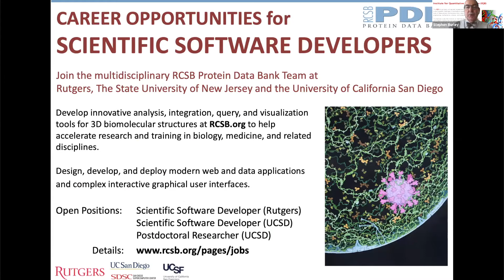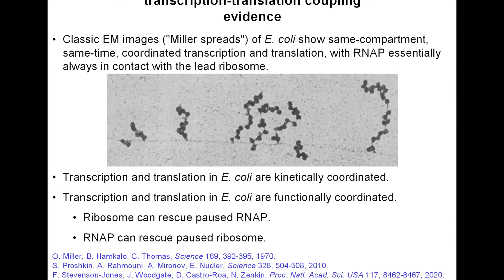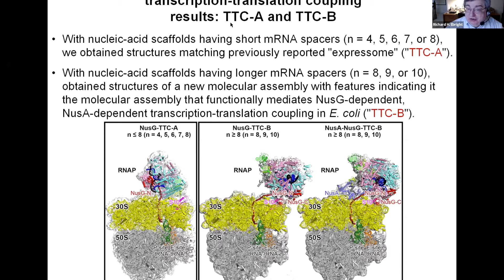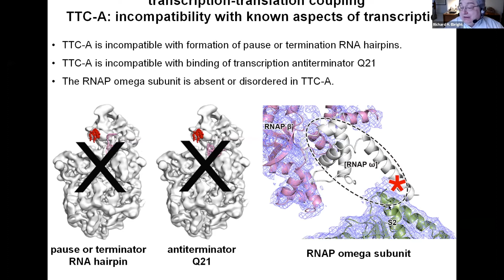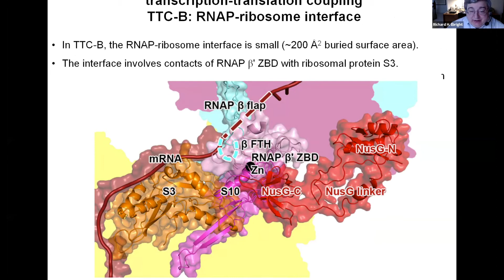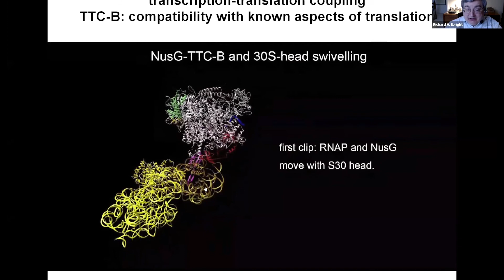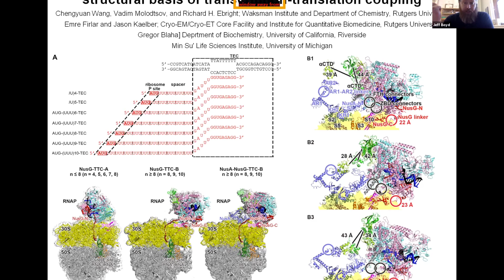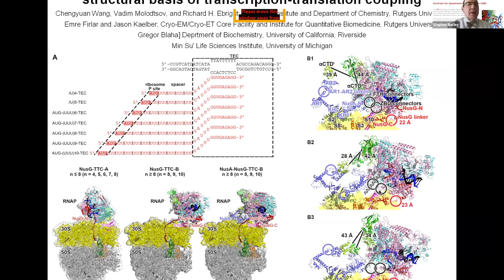IQB Spring 2021 Seminar Series - Dr Richard Ebright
Structural Basis of TranscriptionTranslation Coupling